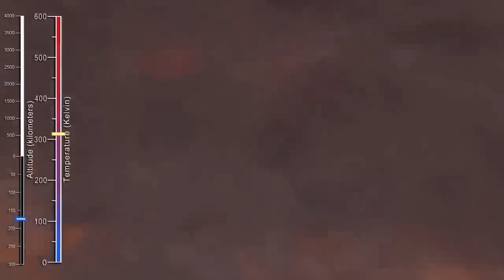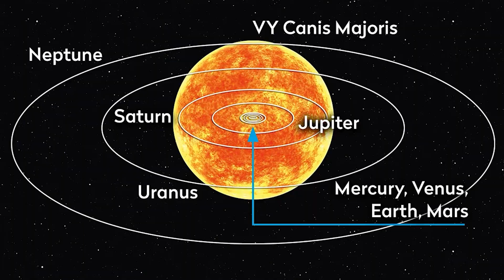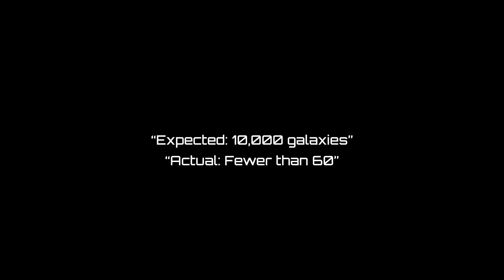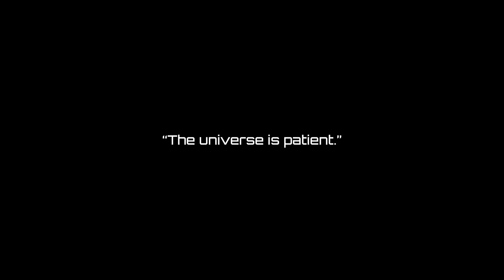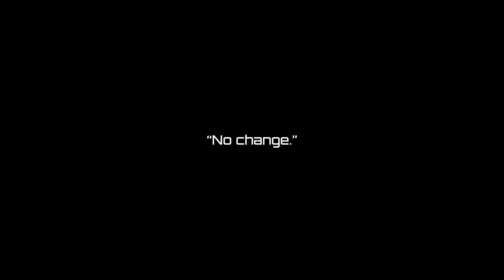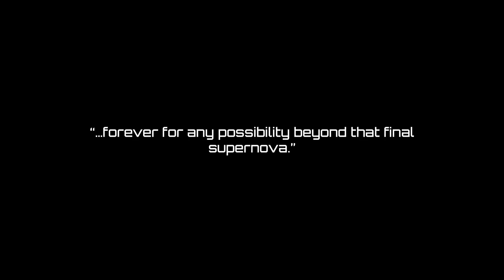What Comes After Everything Else Is Gone?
What will be the last thing the universe will ever see? 🌌

In this video, we journey across the cosmos to uncover the terrifying and beautiful truth about the end of time. From the violent storms of Jupiter, Saturn, and Neptune, to the colossal star UY Scuti, to the mind-bending pull of supermassive black holes like TON 618—this is the story of how the universe lives, dies, and fades into silence.

Along the way, we’ll explore the haunting emptiness of the Boötes Void, the unstoppable expansion of the cosmos, and the strange survivors that will outlast the stars: white dwarfs, black dwarfs, and black holes. These cosmic relics will linger for unimaginable stretches of time, until the final black dwarf erupts in a last supernova, marking the ultimate flicker of light before the heat death of the universe.

The Last Thing The Universe Will Ever See

This isn’t just science explained. It’s a journey through the most terrifying facts about space, the future of the universe, and the final chapter of space and time.

🎵 Music Credits

0:00 – The First Look at Earth
The eerie first footage from space and the unsettling feeling it created.

0:38 – The Fear of the Void
Why emptiness, not falling, is the scariest part of space.

2:35 – Gas Giants: Worlds of Storms
The terrifying weather on Jupiter, Saturn, and Neptune.

4:03 – The Largest Stars Ever Known
From our Sun to UY Scuti and beyond.

5:02 – Black Holes: Gravity’s Monsters
Supermassive black holes and the unimaginable TON 618.

5:49 – The Cosmic Voids
Exploring the Boötes Void—330 million light-years of nothing.

6:47 – The Expanding Universe
Galaxies drifting apart, the coming darkness, and cosmic loneliness.

7:58 – The Survivors of Time
White dwarfs, black holes, and black dwarfs—objects that outlast the stars.

9:20 – The Last Supernova
A black dwarf reignites, the final flash before eternal night.

9:38 – The Heat Death of the Universe
Entropy, silence, and the ultimate end of time.

10:10 – A Patient Universe
The universe waits—for stars, for life, and for us.

This isn’t just science. It’s a journey into the terrifying beauty of existence itself.